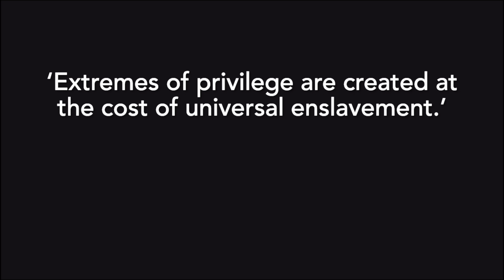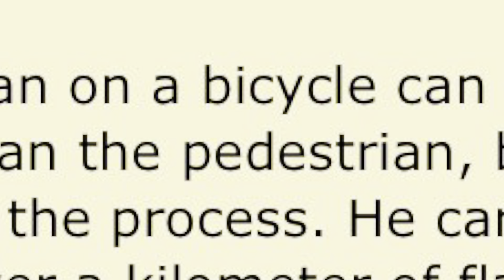Urban Tech City Comparison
University of Michigan’s Urban Technology major’s first class, ‘Why Cities?’ ends with a project in which each student is to make a 2-minute video comparing two cities of their choice via a particular venue that is discussed by a significant individual.